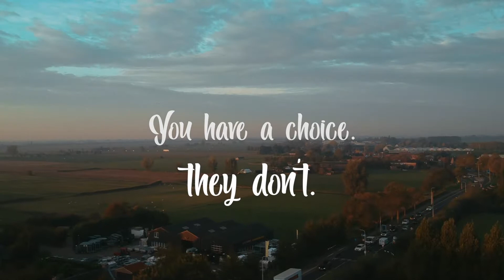Montfoort Animal Save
Montfoort Animal Save is part of the worldwide network The Save Movement. We bear witness to farmed animals going to slaughter and we offer these animals love and compassion in their final moments. We also show their faces to the world through social media, encouraging people to make the connection to the living, sentient beings that humans needlessly kill for food.